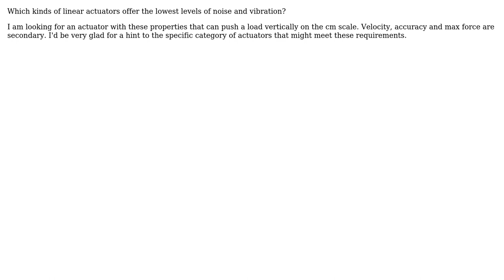Engineering: Linear actuator with low vibration and low noise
With thanks & praise to God, and with thanks to the many people who have made this project possible! | Content (except music & images) licensed under CC BY-SA | Music | Images & others | With thanks to user Ryan Griffith user Elon Musk and the Stack Exchange Network Trademarks are property of their respective owners. You are responsible for your own actions.